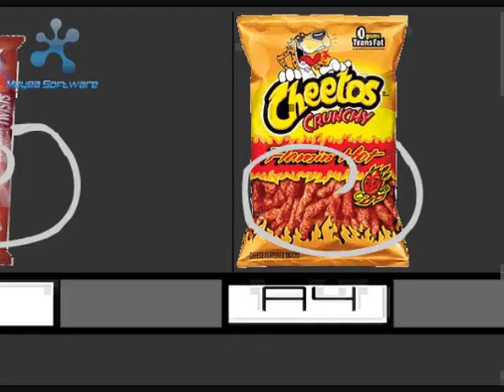sonic show episode 3 part 1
This is the episode where sonic, tails, and knuckles were begging to come to work with shadow. He said no, but they talked him into it. So, he took him to work with him. Now I split this into 2 parts and deleted somes scenes that you'll find only on the newgrounds version, but that's on part 2. Well, that was my commentary. Now watch the movie